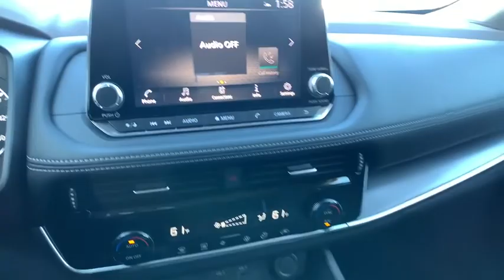2021 Nissan Rogue Atlanta, Griffin, McDonough, Fayetteville, Thomaston, GA NI24596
Pearl White Tricoat New 2021 Nissan Rogue available in Atlanta, Georgia at Cronic Nissan. Servicing the Griffin, McDonough, Fayetteville, Thomaston, GA area.

Cronic Nissan
2624 N Expressway